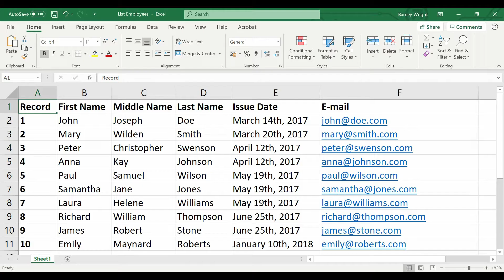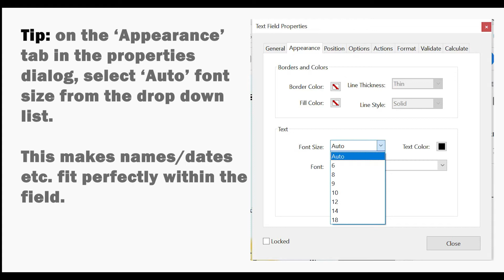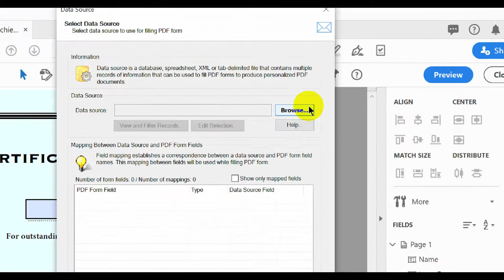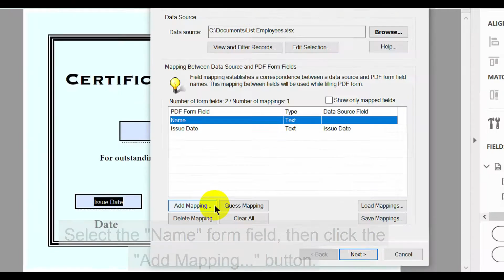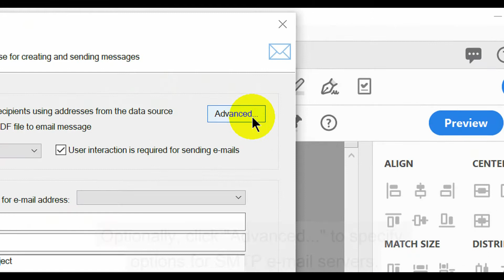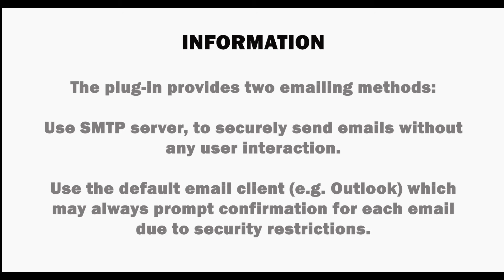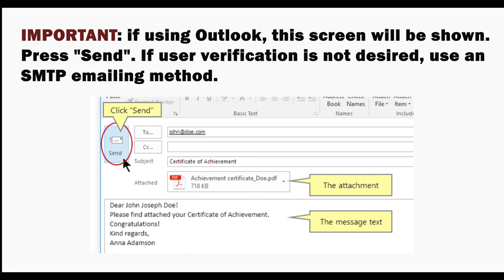Create and Email Certificates with AutoMailMerge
This tutorial shows you how to automatically generate and email achievement certificates or diplomas using a PDF form template and data from an Excel spreadsheet with the AutoMailMerge™ plug-in for  Adobe® Acrobat®.

Timeline:

0:11 - Introduction
0:24 - Turning the PDF Certificate into an Interactive Form
1:42 - Preparing Excel Date for the Mail Merge
1:54 - Configuring the Mail Merge Parameters
2:35 - Mapping the Form to Excel Data Fields
3:37 - Output Options
4:03 - Email Options
6:14 - Completed Certificates

AutoMailMerge™ is a plug-in for Adobe® Acrobat® for performing PDF mail merge - filling PDF forms with data. Mail merge is a computer term describing the production of multiple documents from a single template form and a data file. This technique is used to create personalised letters, documents, bills and pre-addressed envelopes or mailing labels for mass mailings (or document creation) from a database of names and addresses.